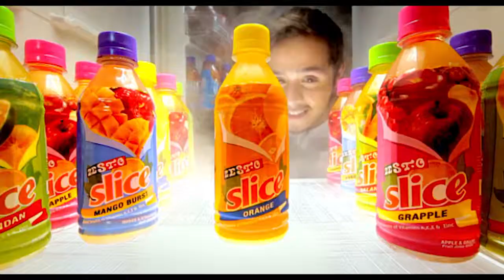Richard Ang / Director's Showreel 072413